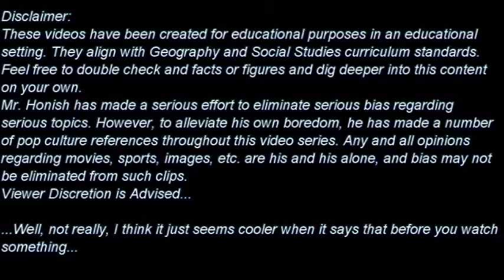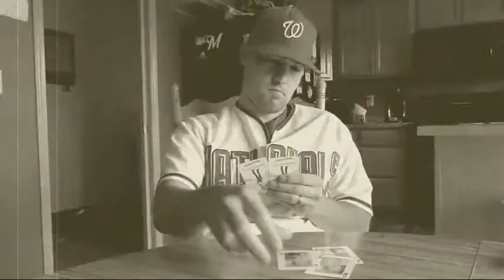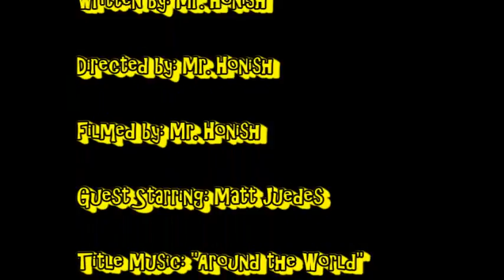Mr. Honish's Flipped Classroom: MapSkills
Flipped Classroom lesson on Map skills including different types of maps, the 5 map basics, and an amusing anecdote about Matt's GPS